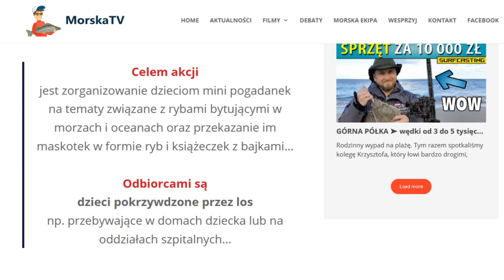Morska Edukacja Pluszakowa - pierwsze maskotki...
Celem akcji jest zorganizowanie dzieciom mini pogadanek na tematy związane z rybami bytującymi w morzach i oceanach oraz przekazanie im maskotek w formie ryb oraz książeczek z bajkami... Więcej na